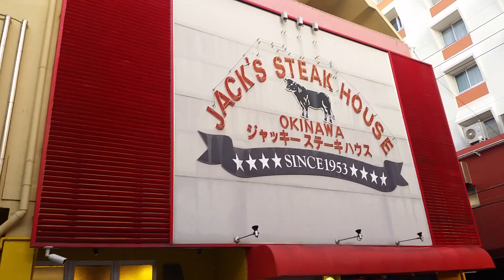沖縄 グルメ 超有名 ジャッキーステーキハウス 軽貨物 運送 ドライバー 求人 足立区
23区内東京葛飾区で軽貨物のドライバー募集求人です。

軽貨物 求人
軽貨物 独立
軽貨物 開業
軽貨物運送